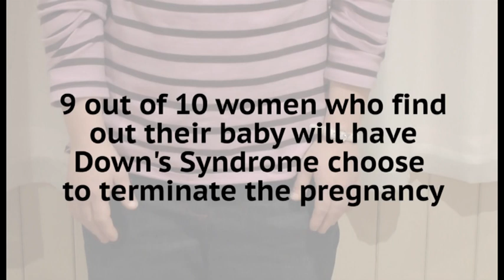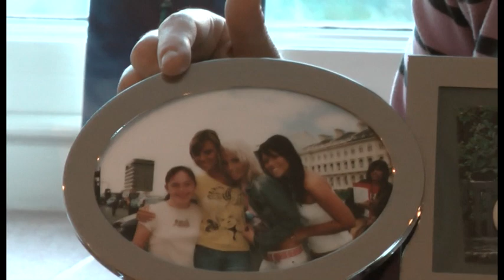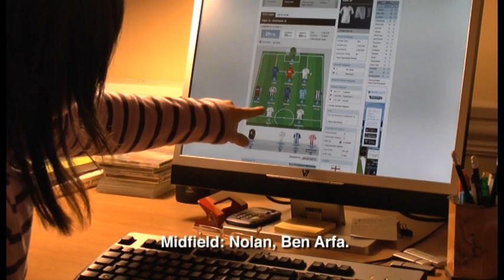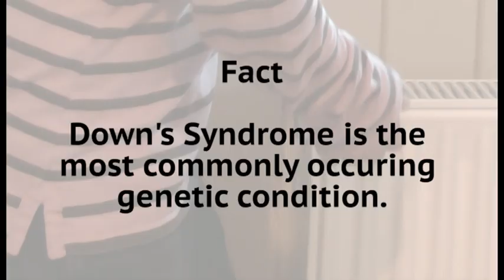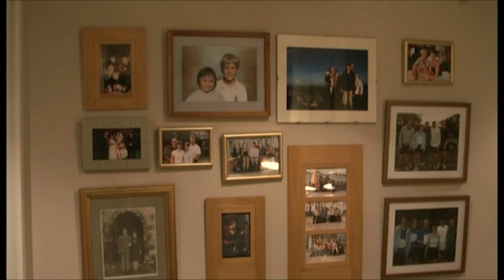Chromosome 21: Living with Down's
Short TV documentary representing the concept of "Features for Change".

Winner of Bournemouth University Best "Features for Change" TV Documentary 2012/13.

The documentary looks into the life of 23-year-old woman, Jo Carrodus, who has the genetic condition, Down's Syndrome.

The aim of the documentary is to change people's perception of Down's Syndrome.

Down's Syndrome is the most commonly occurring genetic condition. In the UK, about 750 babies are born with Down's Syndrome each year - a condition which occurs due to all or part of a third copy of Chromosome 21. Jo Carrodus, a young woman living with the condition, challenges our perceptions as she reveals her personality in this emotional film.

Director: Sally Fish. Editor & Editing Producer: Kyle Waller. Editor: Joshua Iredale. Cameras: Stephen Chapman & Anna Gillespie. Research & Subtitles: Natalie King. Sound: Sandra Herranen.